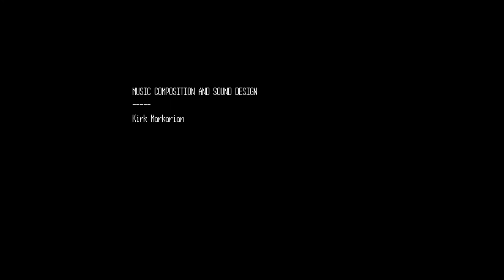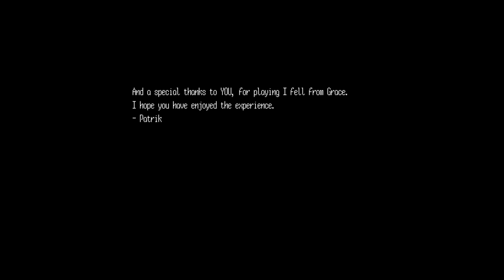I Fell From Grace | walkthrough 2/2